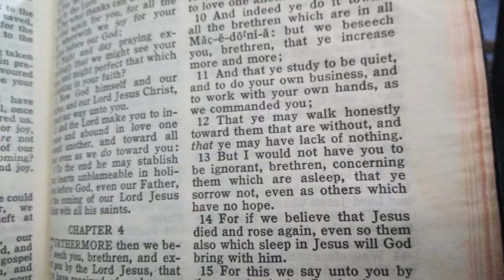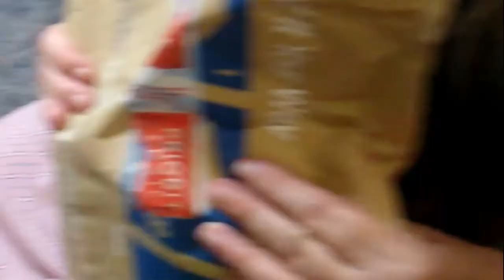UNBOXING a special GIFT